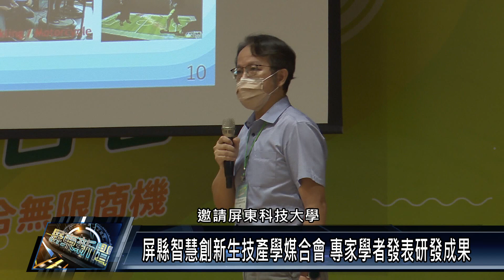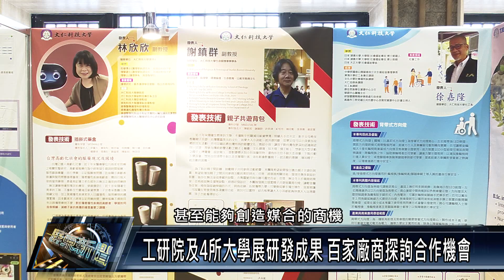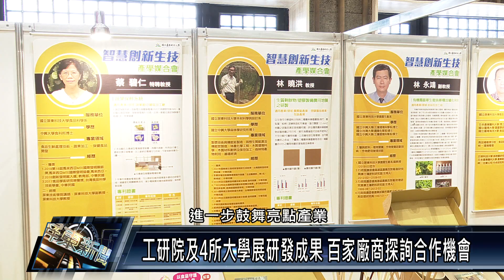屏東市/交通產業 1110825 屏縣智慧創新生技產學媒合會 專家學者發表研發成果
2022年屏東縣產學媒合會 登場，邀請4所大學及工研院、18位學者發表研發成果，吸引縣內百家廠商報名，主辦單位屏東縣工策進會建構媒合平台，希望促成產學合作、跨界加值，協助產業升級。